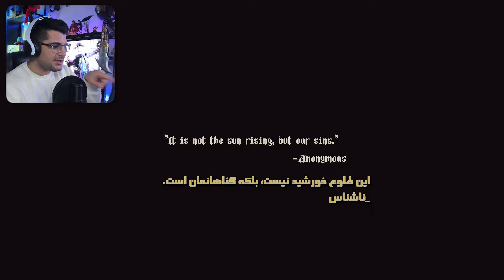Blasphemous | کفر آمیز